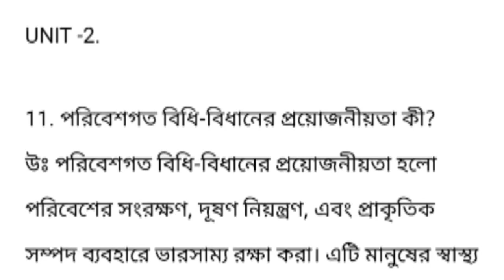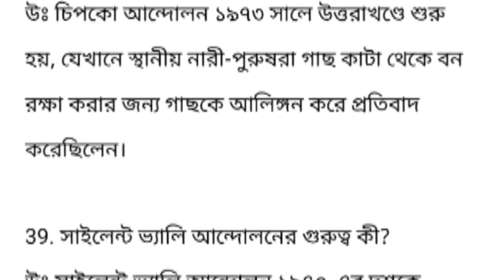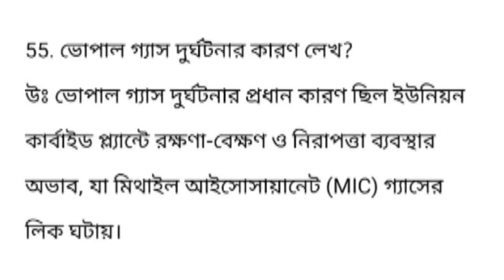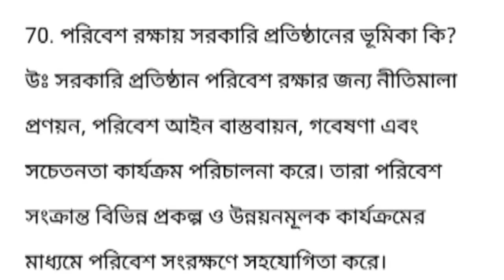2nd sem envs final suggestion 2024 || Envs suggestion 2024 2nd semester || 2nd semester CVAC ENVS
2nd sem envs final suggestion 2024 || Envs suggestion 2024 2nd semester || 2nd semester CVAC ENVS